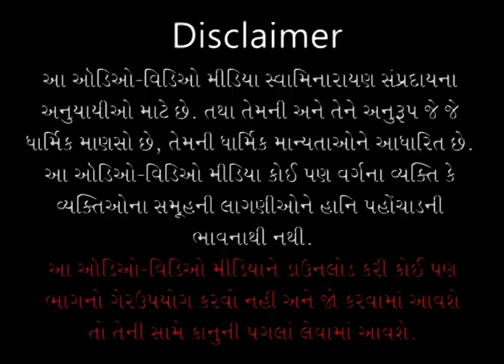Sagar Katha - 353 | સાગર કથા - ૩૫૩ | Pur - 05 | 06 Jun 2012 | Gyanjivandasjiswami - Kundaldham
Title: Sarvabhave Bhagwanna Thaine Raho
Guj. Title: સર્વભાવે ભગવાનના થઈને રહો
Granth Chapter - Sub Chapter: Pur 05 - Tarang 54
Granth Name: Shree Hari Charitramrut Sagar
Granth Author Name: Adharanand Swami
Type: Katha
Category: Granth Katha
Orator: Gyanjivandasjiswami - Kundaldham
Sabha Type: Morning Sabha
Sabha Number: 353
Event Date: 06 Jun 2012
Location: Swaminarayan Mandir, Kundaldham